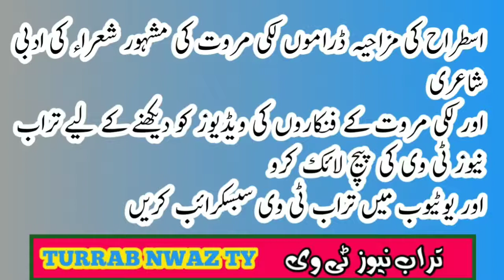Lakki marwat funny drama tor Ali and naheem Khan sadullah